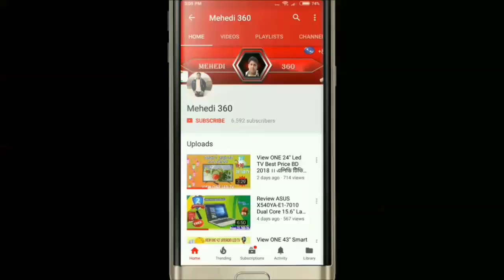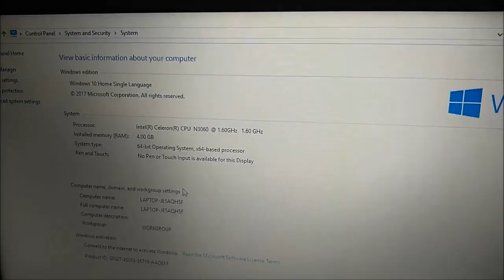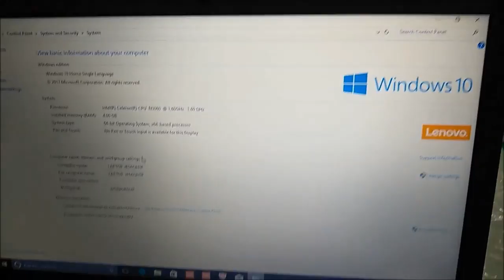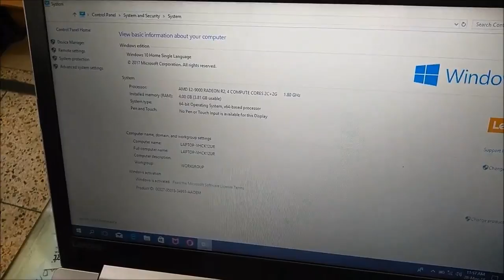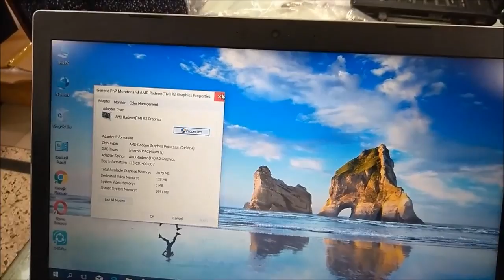Laptop EID Offer 2018 BD ।। Lenovo Laptop Core i3 7th / Quad Core / Dual Core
Laptop EID Offer 2018 ।। Lenovo Laptop Core i3 7th / Quad Core / Dual Core . Lenovo IP 110 Celeron Dual Core . Lenovo AMD Quad Core IP 320 . Lenovo IP320 Core i3 7th gen . Mehedi360

✨ Lenovo IP110 Celeron Dual Core 14" Laptop

    Intel® Celeron® Processor N3060
    (2M Cache,1.60 GHz up to 2.48 GHz)
    4GB DDR3L memory
    1 TB HDD 5400RPM
    Intel® HD Graphics 400
    14″ HD LED (1366 x 768) Display
    DVD+RW, HD Webcam, Wifi, Bluetooth, USB 3.0, Card
    Reader,VGA
    Up to 4 hours with 3-cell battery
    Weight 2kg

    01 year International warranty

    Lenovo Ideapad 320 AMD E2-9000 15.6" HD Laptop
    Price -25000 Taka
    AMD Quad Core
    4GB DDR3
    1TB HDD 5400RPM
    15.6" HD (1366 x 768) Display
    AMD Radeon R2 Graphics
    Speaker Built-in Stereo Speakers
    Sound Dolby Advanced Audio certification
    01 year International warranty

    Lenovo IP320 Core i3 7th Gen 14 Full HD Laptop
    Intel Core i3-7100U Processor(3MB cache and 2.4 GHz)
    Storage 1TB HDD 5400RPM
    4GB DDR4 Ram
    14" FULL HD Anti Glare (up to 180 Degree Display Flip) FULL HD
    (1920x1080P)
    Graphics Intel HD 620
    Camera 0.3MP HD
    Optical drive DVD WR
    Dimension 338.3 mm x 249.9 mm x 22.7 mm
    LAN 10/100/1000 Mbps Ethernet
    USB Ports 2 USB 2.0 ports, 1x USB Type-C(USB 3.1)
    Wireless 802.11ac Wireless LAN
    Carry Case Lenovo Original Backpack
    Keyboard Stantdard Accutype Keyboard
    Weight (KG) 2.1 KG
    Battery Up to 4 Hours
    Color Platinum Grey
    Operating system Free DOS (Support upto Windows 10)

    01 year international Warranty

CHANNEL OWNER → ENGR MD MEHEDI HASAN
Graduate From DIU in EEE

আমাদের শাখা গুলার ঠিকানা -
R-ONE COMPUTERS
Elephants Road Branch
Tuesday OFF
Mirpur Branch
Sunday OFF
Bheramara Branch
Friday OFF

World Cup Laptop Fair,